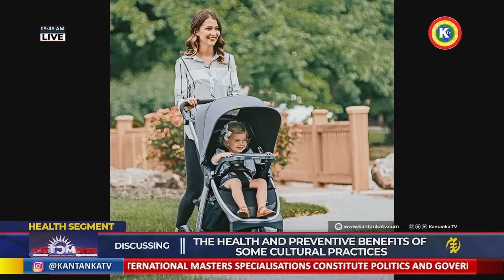African practices; why you can't marry a pregnant woman & more - Oheneba Ntim Barimah.